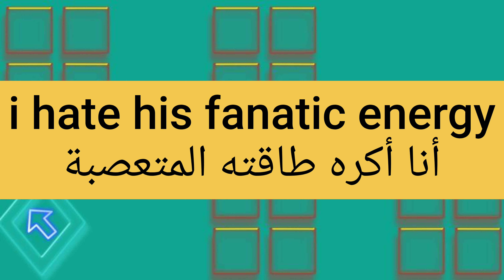ما معنى كلمة fanatic